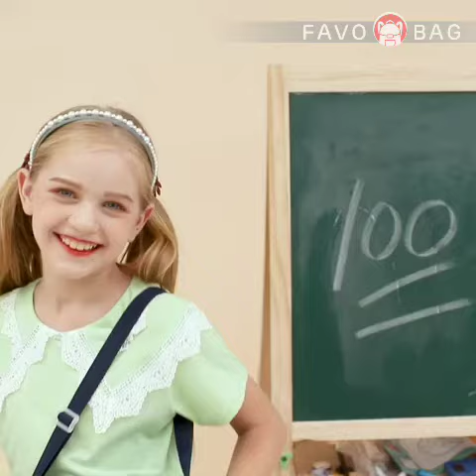3Pcs Dinosaur Backpack Set With Lunch Box Pencil Case School Book Bag For Kids Elementary Preschool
【Durable Material】 Nylon Fabric outside, Anti-scratch, water resistant, and the tight suture makes it very strong, HARD to break at the seam . Polyester inside, quality of a material soft, anti-wrinkle, easy to clean.
【Large capicity】: Backpack--16 * 12 * 7 inches , Lunch bag 9 * 9 * 4.5 inches, Pencil case 9*5 inches. Adequate capacity but lightwight itself. It's absolutely a super cute and meaningful gift especially for 5-10 years old children.
【Spine Protection】Backpack“S”shaped strap design, scientific weight-loss design. Breathable air cushioned back, Comfortable for the shoulders and back. Safe non-slip chest buckle shares the pressure on the back and shoulders.
【Helpful Features】 Reflective tape is available on both shoulder straps and side storage bags, It's easier to spot at night or in fog. The lunch bag can keep food warm with the tin foil layer. And the stitched Dinosaur pattern is both beautiful and durable.
【Manufacturer Supply】 We have been focusing on the design, development and production of people's daily backpack. Each product has undergone strict testing before leaving the factory.